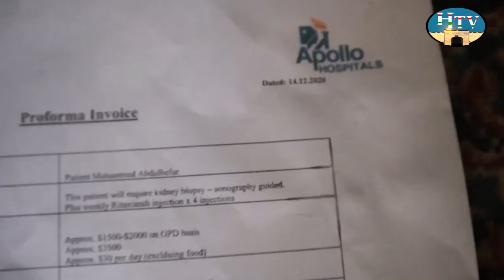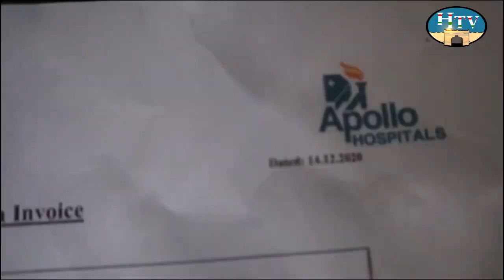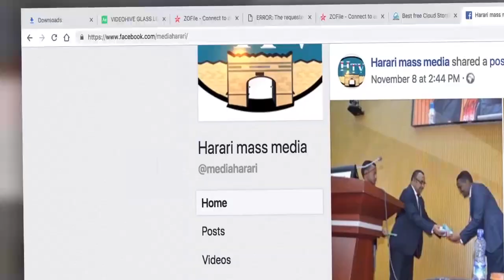HTV : Kufut gar Murad Mohammed Abdulkhafur Mohammed Girgara